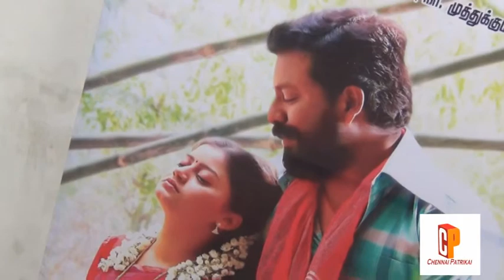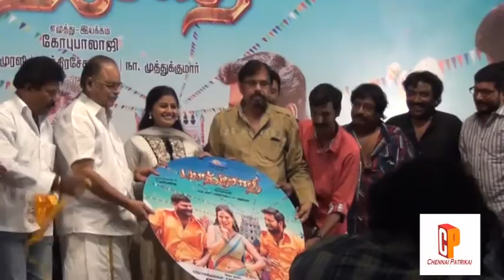Paranjothi Movie Audio Launch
Paranjothi Movie Audio Launch,Vijayakumar Speech at Paranjothi Movie Audio Launch,Paranjothi Movie Video...